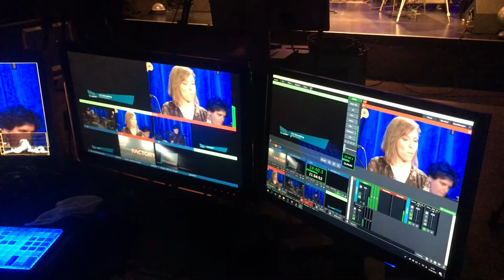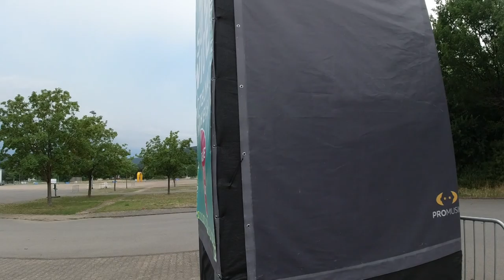Live-Konzerte, Gewitter und Hummelverfolgung| Vlog no.1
Ich hab mir die Kamera geschnappt und für vier Tage alles gefilmt, was passiert ist. Dabei gab es mehrere Live-Streams, Konzerte und andere Produktionen. Nebenbei natürlich noch der ganz normale Wahnsinn wie Wetter, das einem manchmal den ganzen Tag auf den Kopf stellt...

Mein Highlight? Konzert mit Guildo Horn.

Alle fertigen Filme zu den Produktionen könnt ihr auf dem Kanal von OK54 finden: